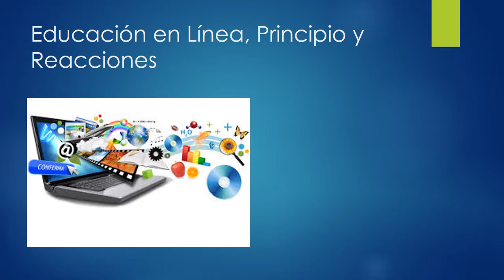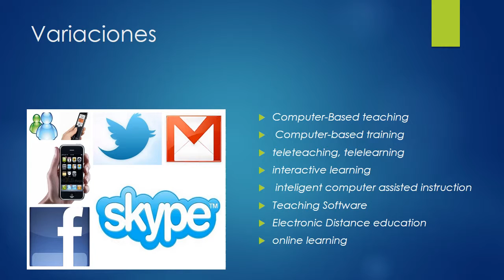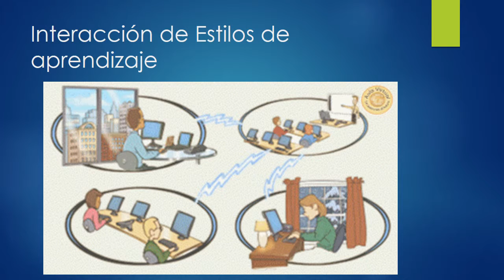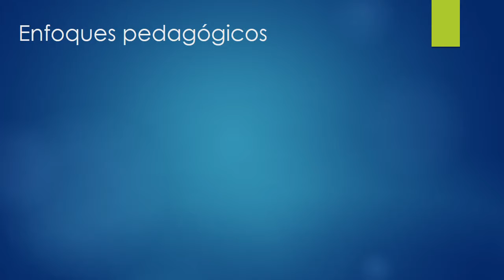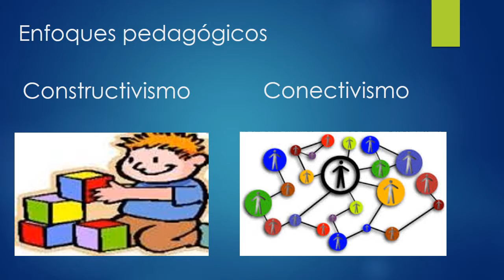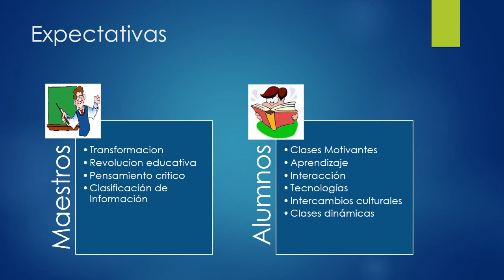Summary Reflexion Unit 2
Summary Reflexion
Unit 2
Edu5202
UNAD Florida